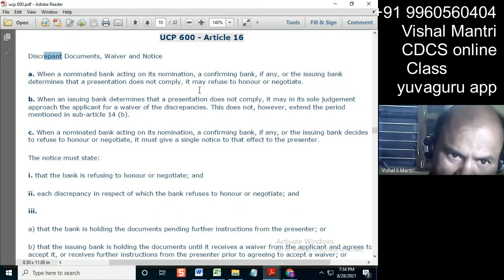CDCS online Class 1#shorts10